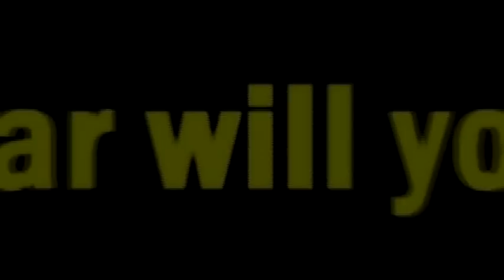SACH - New teaser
This is only a teaser to keep you on the edge to the final release of the theatrical trailer of the SACH.

I would love to share a lot more visual info on the film however at the moment  and as per advise I will be holding on to a lot of that until the project is near completing (95%). The main reason for this because there are a lot of very successful film makers in India who leach of genuine ideas from smaller fry's and make a lot of money on it... and thanks to a virtually non existent copyright law in India, it makes things very difficult for independent film makers like myself.

There has been a lot of request from my fans, to upload film info, story and songs  and I appreciate their patience and hope they understand my situation.

SACH is a self funded, independent Hindi feature.